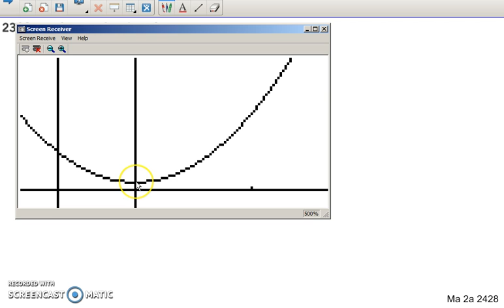Matematik 5000 Ma 2b Kapitel 2 Andragradsfunktionens största minsta värde 2328